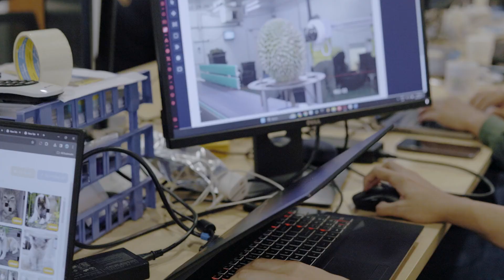Hernan optimizes crop harvest with AI from Tapway and AWS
Hernan Corporation (Hernan) implemented AI solutions from AWS Partner, Tapway, to automate the seasonal durian fruit production. These solutions remove the repetitive manual work from visual quality inspections to optimize costs and time for employees.